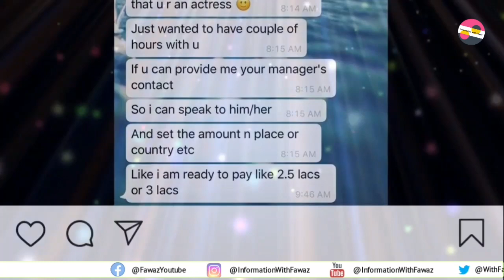Pakistani actress Mariyam Nafees bad experience